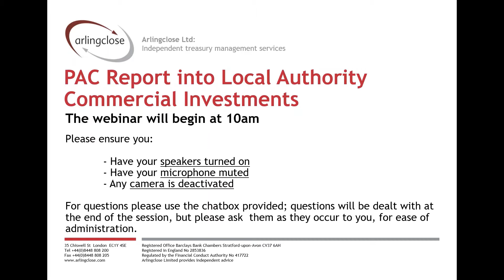Public Accounts Committee Report on Commercial Investments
This week we discuss the recently published Public Accounts Committee report on commercial investments